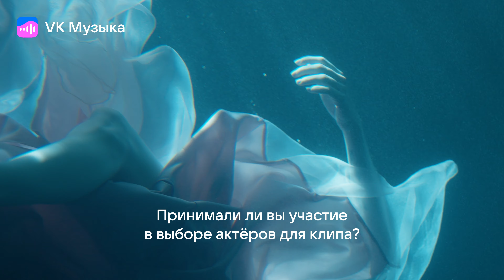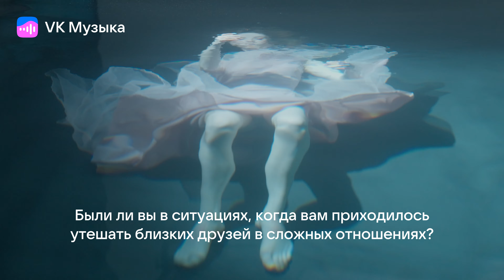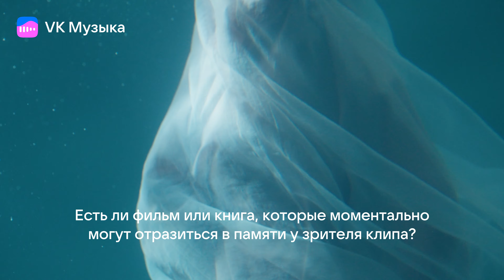HammAli & Navai: бэкстейдж клипа «Птичка»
Ну как вам клип на «Птичку»? Передаёт вайб самой песни?

Мы заглянули на съёмки и задали HammAli & Navai пару вопросов об этой работе. Как думаете, кто обучал музыкантов актёрскому мастерству и кому из коллег они хотели первым делом показать клип? Ответ — в видео.

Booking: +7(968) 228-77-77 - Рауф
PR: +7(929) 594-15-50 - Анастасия